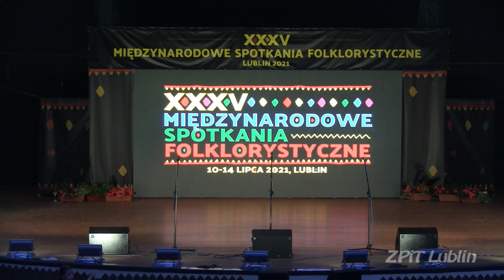Lemko Song and Dance Ensemble "Kyczera" (Poland) - XXXV International Folklore Meetings Lublin 2021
Łemkowski Zespół Pieśni i Tańca „Kyczera” - XXXV Międzynarodowe Spotkania Folklorystyczne Lublin 2021.